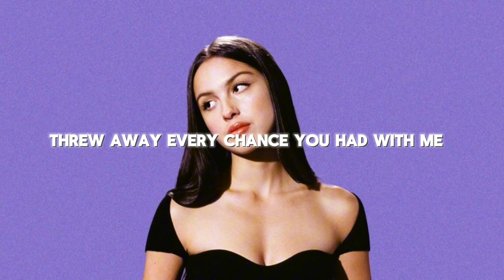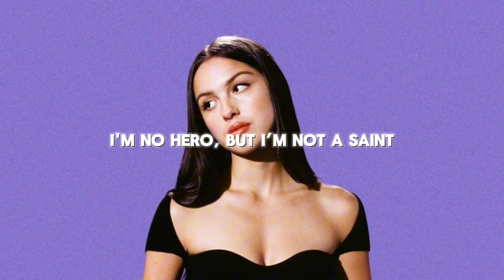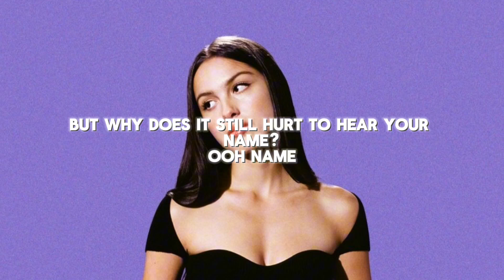Olivia Rodrigo - VILLAIN (Official Lyric Video) [Original AI Song]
Another song composed by me for a future AI artist album project.